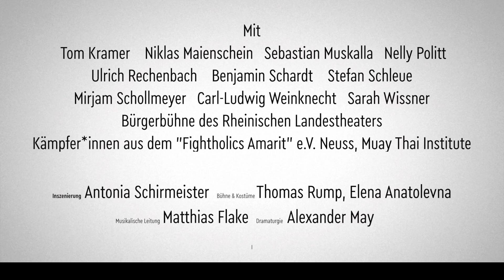FELLINI. EIN TRAUM. (Trailer) - Rheinisches Landestheater Neuss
FELLINI. EIN TRAUM.

Schauspiel von Olivier Garofalo im Format WORTLOS
Frei nach Motiven berühmter Filme
Uraufführung

Die erste Produktion des RLT in der Reihe WORTLOS! Ein Schauspiel ohne Worte, aber mit Sprache. Einer besonderen Bildersprache, die in Verbindung mit Musik und Geräusch, entführen will in die fantastische Welt eines herausragenden Künstlers. Am 20. Januar 2020 jährt sich Federico Fellinis Geburtstag zum 100. Mal. Wir feiern den großen italienischen Regisseur und sein Werk, indem wir seine Filmsprache und seine künstlerische Auseinandersetzung mit der eigenen Realität, in poetische Bilder übertragen.

Der Schauplatz des Geschehens ist ein Sehnsuchtsort: ein Zirkus mit seinem lebenshungrigen Panoptikum grotesker, radikal-liebenden und grausam-sehnsüchtigen Figuren am Rande der Gesellschaft. Ein Kraftprotz zersprengt Ketten, Artisten ringen um Liebe. Es wird gefeiert, getanzt, eine Möwe strebt nach Freiheit und ein Matrose befreit ein Nashorn … In und hinter der Manege treffen die unterschiedlichsten Figuren aus Fellinis Traumwelten aufeinander, amüsieren, verzaubern, verstören sich gegenseitig und suchen alle im Rausch nach der Liebe und dem kleinen Glück.

Neben unseren Schauspielerinnen und Schauspielern stehen dabei auch Neusser Bürgerinnen und Bürger auf der Bühne, die mit ihren besonderen Talenten die Schauspielkunst unseres Ensembles ergänzen.

Besetzung
Tom Kramer
Niklas Maienschein
Sebastian Muskalla
Nelly Politt
Ulrich Rechenbach
Benjamin Schardt
Stefan Schleue
Mirjam Schollmeyer
Carl-Ludwig Weinknecht
Sarah Wissner
Bürgerbühne des Rheinischen
Landestheaters
Isabelle Duchemin
Tänzerin
Michaela Jäntsch
Tänzerin
Johanna König
Tänzerin
Gwendolyn Mathon
Tänzerin
Milena Nentwig
Tänzerin
Mia Palomino
Tänzerin
Jannike Sohnemann
Tänzerin
Victoria Stuttmann
Tänzerin
Sophie Szymkowiak
Tänzerin
Samantha Weihrauch
Tänzerin
Julia Wille
Tänzerin
Regita Bukyte / Eva Lücke
Kämpferinnen aus dem "Fightholics Amarit" e.V. Neuss, Muay Thai Institute
Sebastian Pauli / Dustin Müller
Kämpfer aus dem "Fightholics Amarit" e.V. Neuss, Muay Thai Institute

Antonia Schirmeister
Inszenierung
Thomas Rump
Bühne / Kostüme
Elena Anatolevna
Bühne / Kostüme
Matthias Flake
Musik
Alexander May
Dramaturgie
Bärbel Reimer
Leitung Bürgerbühne des Rheinischen Landestheaters Neuss
Alexia Lindner
Regieassistenz
Philip Dreher
Inspizienz
Jakob Beyen (Präsident des Karnevalsausschusses Neuss e.V.)
Co-Team
Erol Lukovic »Meister Kru« ( »Fightholics Amarit e.V. Neuss«, Muay Thai Institute)
Co-Team
Stayce Camparo (Tanz)
Co-Team
Simone Schils (Leiterin des Arbeitskreises »Jugend im Karneval«)
Co-Team
Tamara Kallinowski ( »Jugend im Karneval«)
Co-Team
Colette Kirschbaum (Leiterin der Ballettschule Colette van Saarloos)
Co-Team
Sonja Böhm (Gebärden-Übersetzerin)
Co-Team